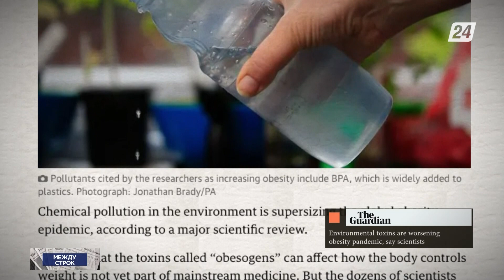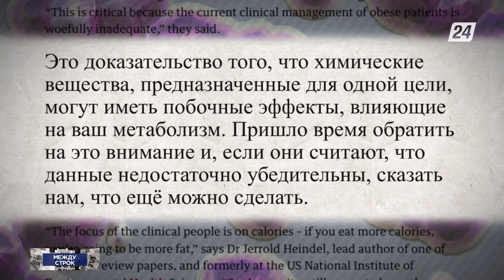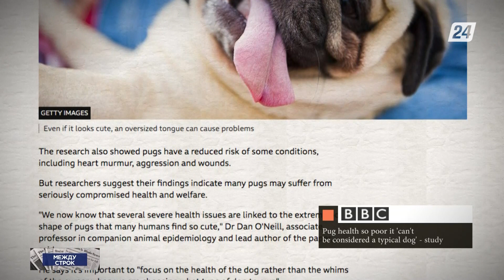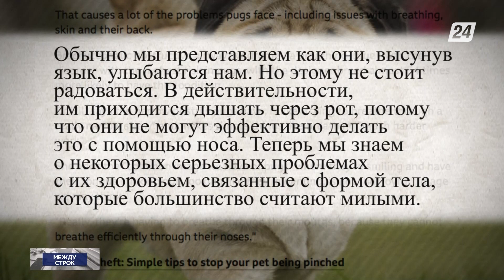Химические вещества могут привести к развитию ожирения | Между строк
ИЗ материалов зарубежной прессы:

- Наступит ли в Бангладеш такой же кризис, как в Шри-Ланке;

- Химические вещества могут привести к развитию ожирения;

- Мопсов нельзя относить к обычным собакам с точки зрения здоровья.